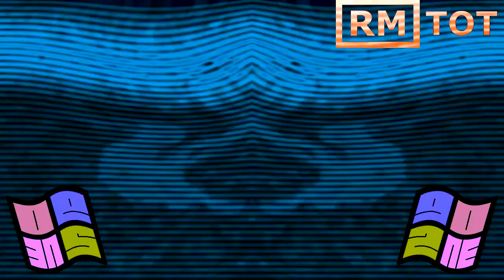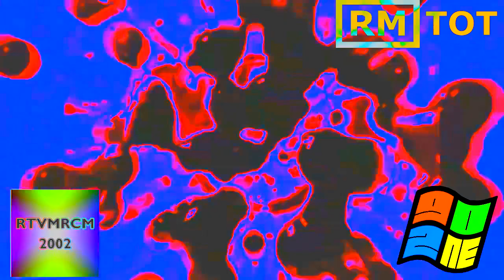Universal Pictures Csupo (1943) Effects Round 3 vs MWE9121, RTMRCM2002, RMTOT, TBG & Everyone (3/30)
Your turn?
And your turn @RTGAMRE202 do make round 4!